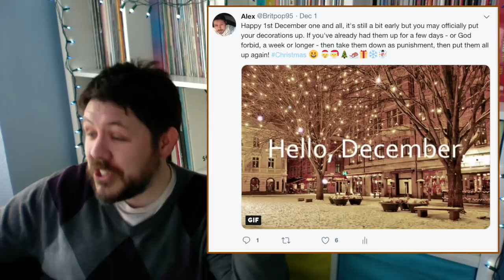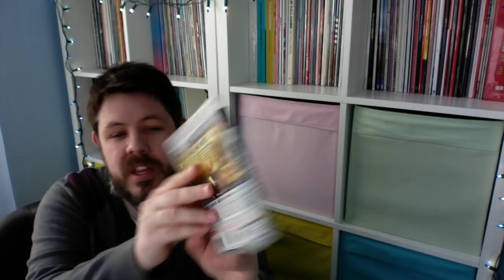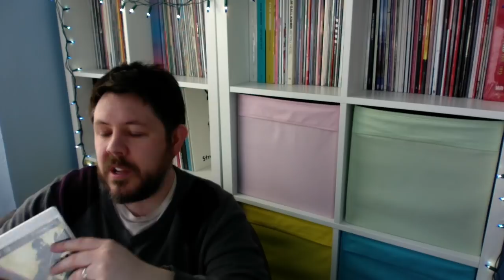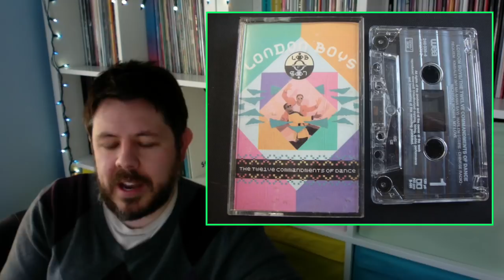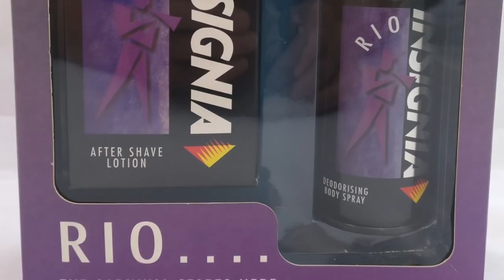The Weekend Brew! #15 Thanksgiving, Solo, & PS3.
It was only a matter of time before these vids breached an hour again! haha That said, use the timestamps below - that's why I put them there after all :)

03:13 - Thanksgiving.

07:57 - What i've been watching.

15:06 - What i've been playing.

31:39 - Questions & Answers:

Chris Linney
31:39 - Do you ever go to flee markets or charity shops in the U.S.  if so what was your best find?

Shockz16
33:59 - Within your 10 years of living in California are there any American customs you've found yourself falling into?  Eg:  Eating cheese from a can & thinking Baseball is actually a sport worthy of anyones time  (controversial? lol)

40:08 - I was wondering are there any particular smells,  that  when you get a whiff of transport you back to a certain time or remind you of a memory from growing up?

Snestastic
47:09 - There are rumours of a disc less Xbox one s on the horizon? Thoughts?

47:54 Which console are you playing the most ATM? I'm playing a lot of PS3. Still finding it difficult to find current gen games I want to play.

51:15 - Have you heard about the new Mary Poppins film? Have you watched the trailer? Looks pretty good.

Lisa Loves
54:20 - Is there any food, drinks or confectionary you really miss from the UK?

57:01 - What is the most embarrassing thing you've done in the last year?

59:41 - What is the scariest movie that you actually enjoy.

1:01:25 - When do you put up your Christmas decs.  Mine were up on Nov 24th :)

LFC Gamer
1:02:30 What is your favourite PS1 launch title?

1:03:08 - Apart from Maine Road, are there any other football stadiums, that have sadly been demolished, you wish were still standing?

1:06:00 - Which videos games made you rage with anger as a kid?

1:06:54 - What is your favourite Amiga game soundtrack of all time? Stuff like Zool, Jaguar XJ220 and Xenon 2 have godlike tunes IMO.

1:08:10 - Last but not least, can you remember the first album you ever bought with your own pocket money?